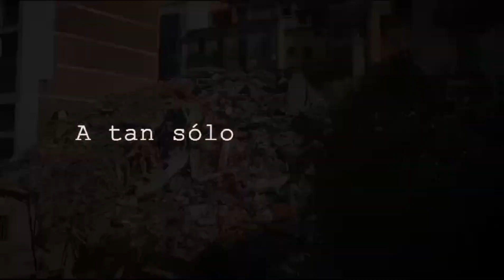4 HéroesSinCapa salvaron muchas vidas en Teruel. Son un gran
4 HéroesSinCapa salvaron muchas vidas en Teruel, siendo condecorados por ello.
Son un gran OrgulloSUP y esta vez sí se ha cumplido